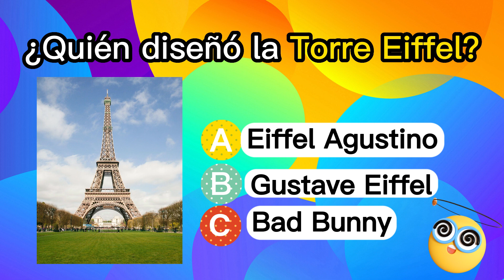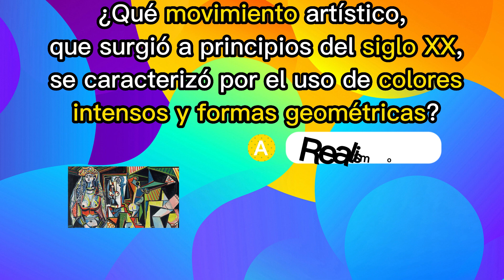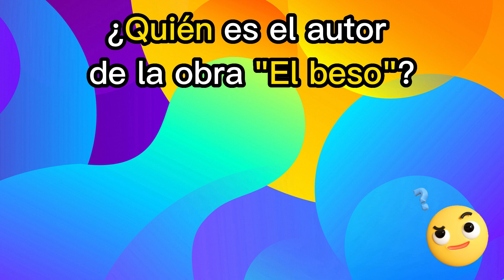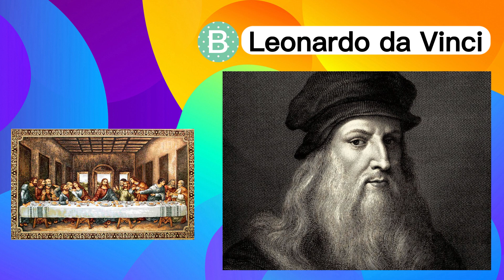20 PREGUNTAS SOBRE ARTE | OBRAS Y ARTISTAS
Que tanto sabes sobre la historia del arte y las grandes obras que se realizaron a lo largo de la historia?